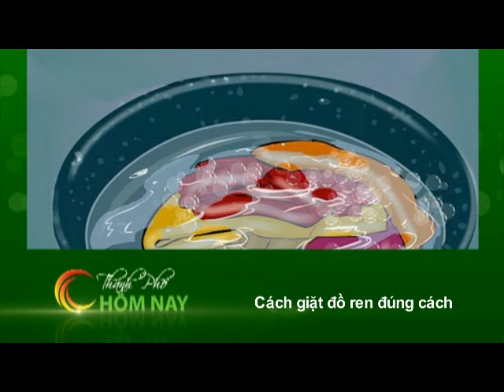Giặt đồ ren đúng cách - Thành Phố Hôm Nay [HTV9 -- 26.04.2014]